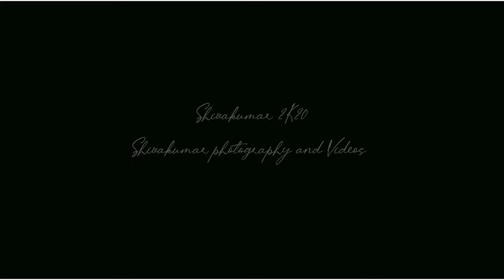Green bee eater birds with Melody music